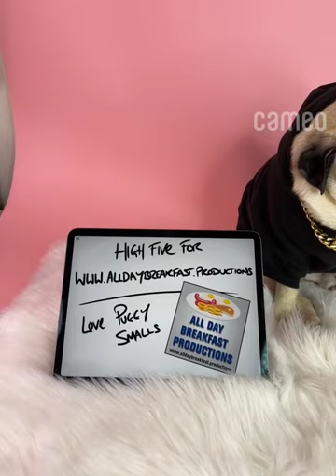Puggy Smalls for All Day Breakfast Productions - A Not-for-Profit Publisher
Social media sensation Puggy Smalls puts out a good word for All Day Breakfast!

Thank you Puggy, you're such a good boy!